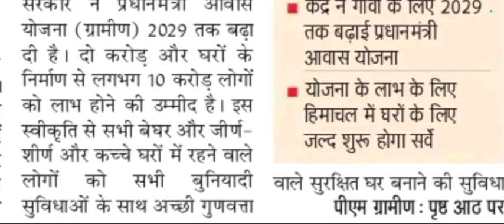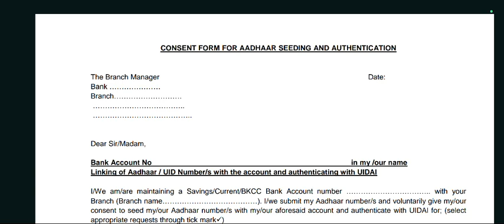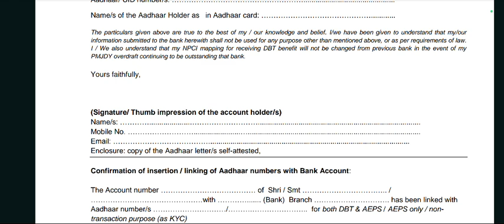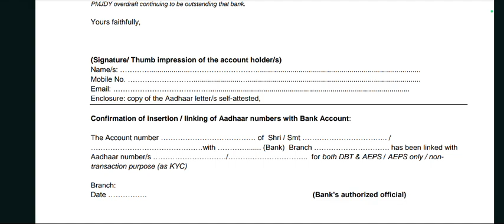PM ग्राम आवास योजना 2024| PM Awas Yojana 2024 | online apply awas Yojana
Gramin Awas Yojana 2024 online aavedan kaise kare: प्रधानमंत्री आवास योजना ग्रामीण (PMAYG 2024) के आवेदन शुरू कर दिए गए हैं . इसके लिए सरकार ने ग्रामीण आवास योजना सर्वे का काम शुरू करने का ऐलान कर दिया है . Gramin Awas Yojana  2024 के अंतर्गत नए नियम व शर्ते सरकार के द्वारा जारी की गई है  .देशभर में लगभग 3 करोड़ नए पक्के मकान बनाने का लक्ष्य सरकार का है .